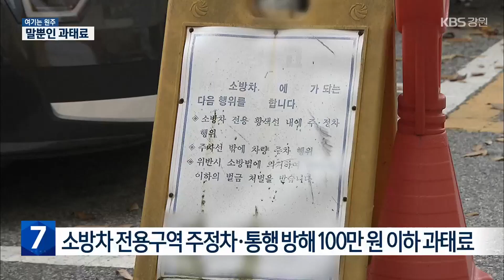[여기는 원주] 아파트 소방차 전용구역 불법주정차 과태료 유명무실…“실제 부과 1%” / KBS 2023.11.08.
[앵커]

 2017년, 29명이 숨진  제천 스포츠센터 화재 이후  소방기본법이 개정됐습니다.

 주요 내용의 하나가  긴급출동에 방해가 되는 불법 주정차 차량에  과태료를 부과할 수 있게 한 건데요.

 실제 현장에서는 말뿐인 규정에 그치고 있습니다.

 왜 그런지  이현기 기자가 취재했습니다.

 [리포트]

 저녁 시간, 아파트 주차장이 차들로 꽉 찼습니다.

 소방차 전용구역 진출입로까지 버젓이 주차했습니다.

 불법입니다.

 [아파트 경비원/음성변조 : "어쩔 수 없어요. 주차장이 없으니까 모자라니까 (여기에 차 대지 말라고 하면) 좋게 얘기하는 사람도 있지만 뭐 성질을 내는 사람도 있고."]

 사정이 이렇다 보니 인명 구조 출동 후 돌아가던 소방차가 이런 불법 주정차 차량에 막혀  20여 분 동안 오도 가도 못했습니다.

 [송해욱/원주소방서 문막119안전센터 소방교 : "다행히 (다른 긴급) 출동이 없었으니까 망정이지만 또 출동이 있었으면 저희도 어쩔 수 없는 상황에서 계속 지체될 수밖에 없기 때문에..."]

 2018년 개정된 소방기본법은 아파트 단지 소방차 전용구역이나 연결 구역에  불법 주정차하면 100만 원 이하의 과태료를 부과할 수 있도록 했습니다.

 지난 5년여 동안 전국에서 2만 건 넘는 신고가 접수됐습니다.

 그런데 실제 과태료가 부과된 건 290여 건. 전체 신고의 1.4%뿐입니다.

 법 적용 대상이  2018년 법 시행 이후 건축허가를 신청한 사실상 '새 아파트'만 해당하기 때문입니다.

 강원도 원주시만 따져봐도  240여 개 아파트 단지 가운데  3곳만 해당합니다.

 [송재호/국회 행정안전위원/민주당 :  "(오래된 아파트는) 더 위험하고 재난이 커질 수 있는데 과태료를 부과해서 법의 실효성을 담보할 수 있도록 개정안을..."]

 하지만 대부분의 아파트 단지가 차 댈 곳이 태부족인 현실에서 실제 법 개정까지는 많은 난관이 예상돼 주민들의 자발적인 협조가  보다 현실적인 과제가 되고 있습니다.

 촬영기자:최중호/영상편집:김진호

평창 용평면 공장 부속 연구실 불…건물 전소

오늘(8일) 오전 9시쯤 평창군 용평면 속사리의 한 공장 부속 연구실 건물에서 불이 나 30여분 만에 꺼졌습니다.

이 불로 다친 사람은 없었지만, 연구실 건물 한 동과 실험기 등이 불탔습니다.

경찰과 소방 당국은 화재 원인과 정확한 피해 규모를 조사 중입니다.

민주노총, ‘콜센터 노동자 결의대회’ 원주서 개최

전국민주노동조합총연맹은 오늘(8일) 원주의 국민건강보험공단 앞에서 '콜센터 노동자 결의대회'를 열었습니다.

민주노총은 이번 결의대회를 통해 전국 콜센터 노동자의 직접 고용과 쉴 권리, 생활임금 보장을 요구했습니다.

특히, 민간 위탁 중인 건강보험 고객센터지부 노동자의 고용 형태를 공단 소속 기관 직원으로 바꿀 것을 촉구하며 가두 행진도 벌였습니다.

앞서, 건보 고객센터지부는 이달(11월) 1일부터 건보공단 앞에서 집행부 단식과 무기한 총파업을 벌이고 있습니다.

‘원주브랜드콜택시’, ‘티머니 온다택시’로 전환

원주브랜드콜택시가 이달(11월) 15일부터 차세대 콜 시스템인 '티머니 온다택시'로 전환됩니다.

원주시는 기존의 브랜드콜이 상담원 통화로 인해 배차가 지연되는 경우가 발생하고 택시 위치 실시간 표시 서비스가 없는 등 편의성이 떨어져 개선이 필요했다고 밝혔습니다.

'티머니 온다택시'로 전환되면 전화 호출은 기본 브랜드콜 번호로 그대로 사용할 수 있지만, 앱 호출은 시내·고속버스 통합 예매 앱 '티머니GO'로 이용할 수 있습니다.

횡성군, 내년도 반값 농자재 신청 접수 시작

횡성군이 지역 농업 경영체를 대상으로 다음 달(12월) 8일까지 내년도 반값 농자재 지원 사업 신청을 받습니다.

신청은 주민등록 소재지 행정복지센터에 해야 합니다.

지원 대상에 확정되면 내년 1월부터 농약과 비료, 모종 등 농자재 구입비용의 절반이 지원됩니다.

횡성군은 올해 28억 6천만여 원을 들여 5,500여 농가에 반값 농자재를 지원했습니다.